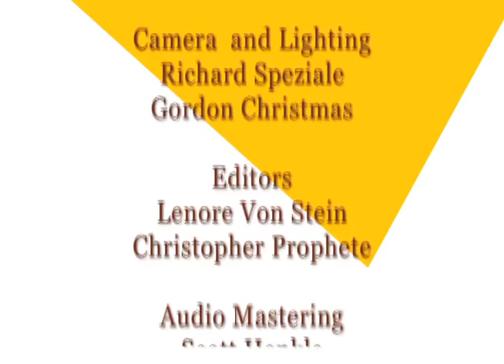THE FACTS: Palau from The Future Pt. 8